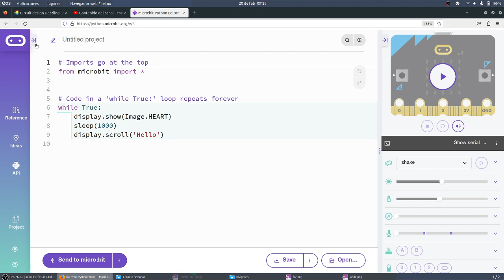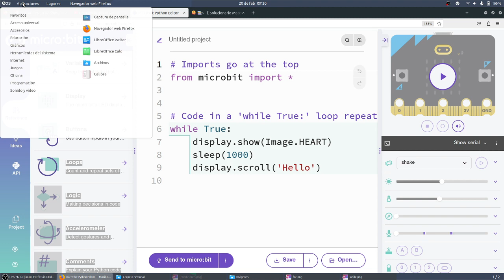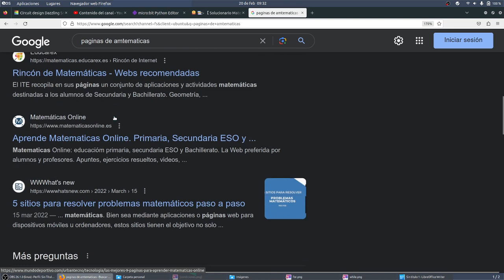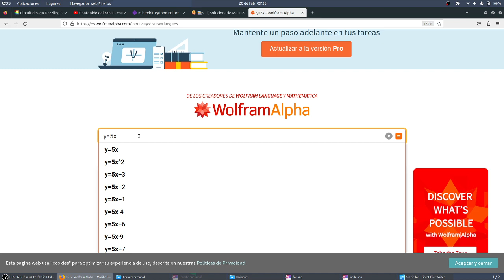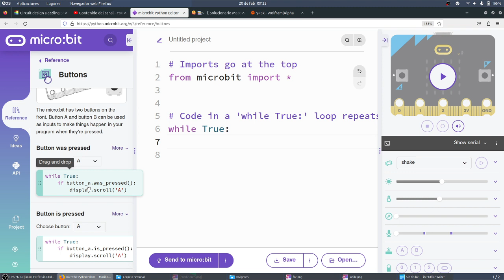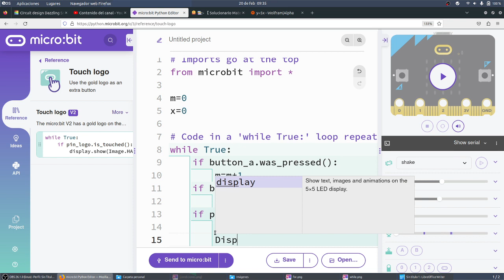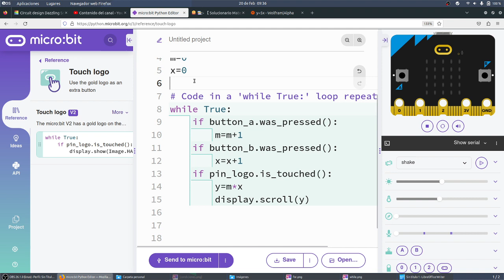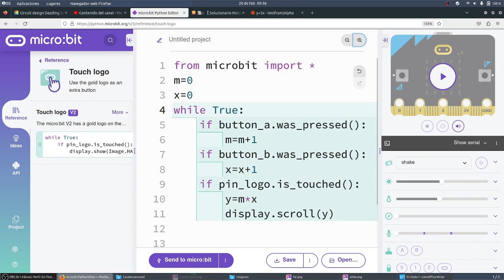microPython Ecuación de la recta Python micro:bit NOVACORPS CyR 3ESO IES Monterroso